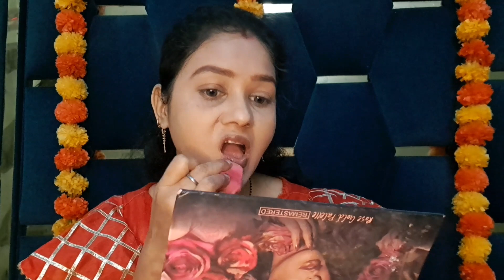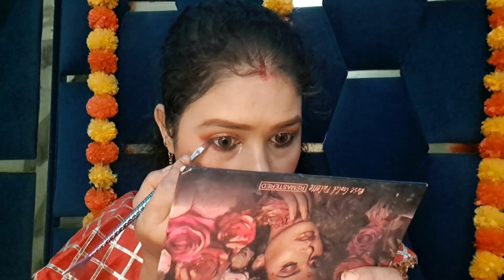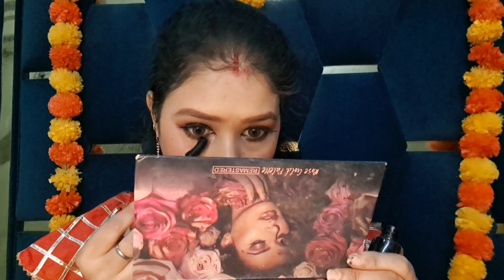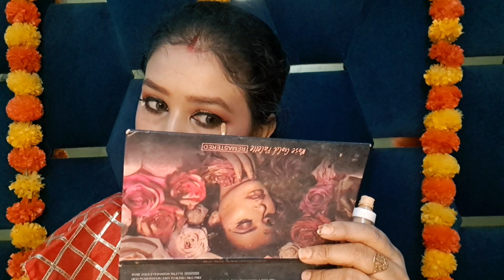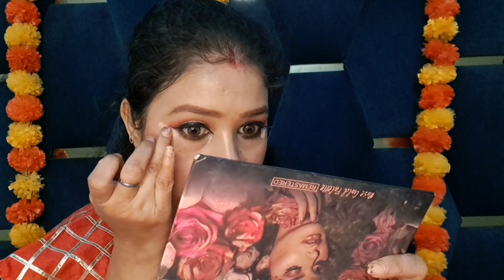karwachauth makeup tutorial || Sstep by step makeup tutorial for beginners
karwachauth makeup look
Durga puja makeup tutorial 2023
Durga puja astmi look with red saree
karwachauth special makeup tutorial
red sreemakeup with gold jewelry
simple makeup
newly bride makeup look
Indian fastival makeup look
traditional makeup